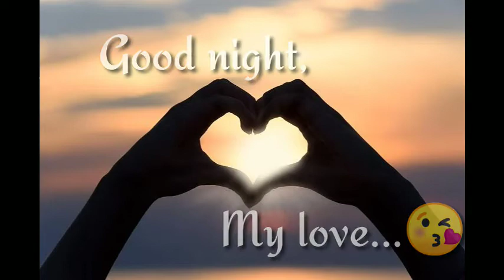❤️Good night whatsapp status l good night my ❤️love l good night wishes